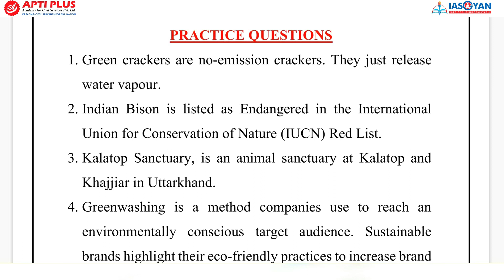Practice questions Prelims Primer Weekly News Analysis II 13/11/2022 II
This course covers:
60 ALL INDIA LEVEL TESTS IN TOTAL
31 Sectional Tests covering old and new NCERTs + standard books
5 PREVIOUS YEARS’ QUES. BASED TESTS as UPSC repeats its questions many times (directly/indirectly)
7 CURRENT AFFAIRS TESTS covering 1 year of complete current affairs
10 GS FULL LENGTH TESTS covering the entire syllabus
7 CSAT TESTS covering the entire syllabus
Free 12 months subscription of our monthly magazine-THE IAS GAZETTE: One stop solution to get best quality of high-quality current affairs content for all phases of UPSC!